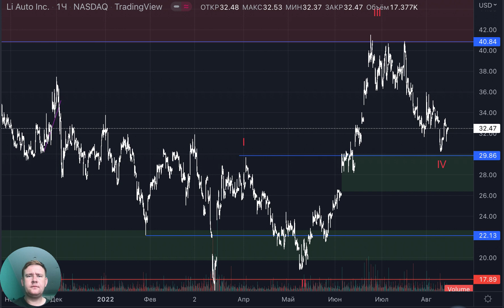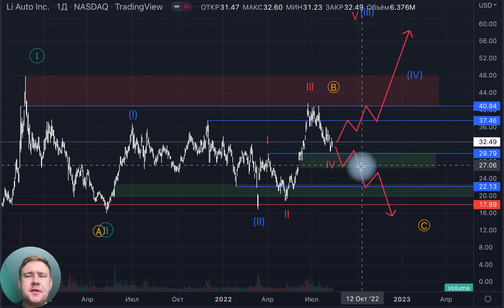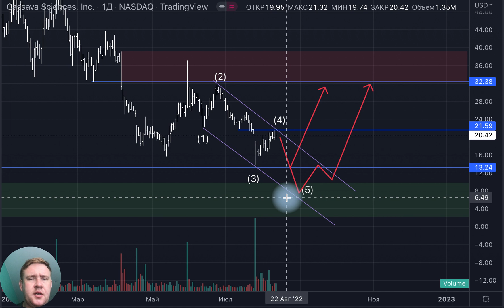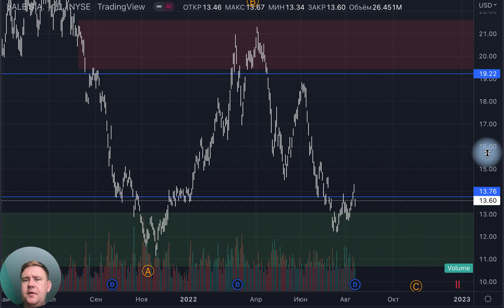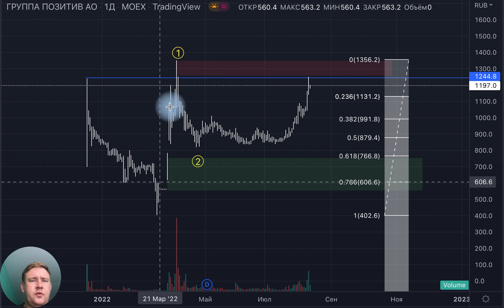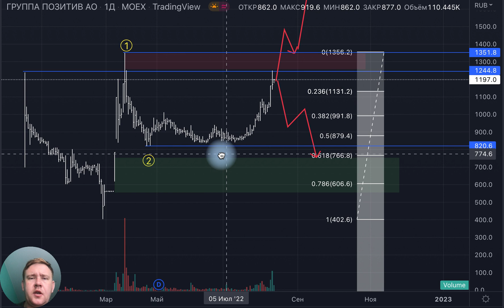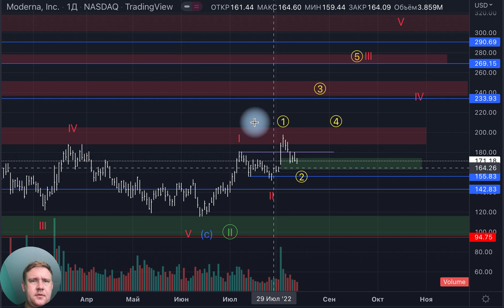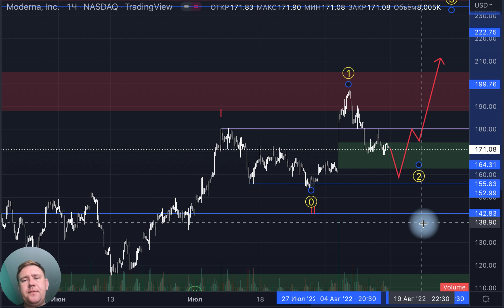Обзор акций Li Auto, Cassava, NuBank, Vale, Позитив, Moderna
✅Технический анализ и прогноз по акциям Li Auto, Cassava, NuBank, Vale, Позитив, Moderna